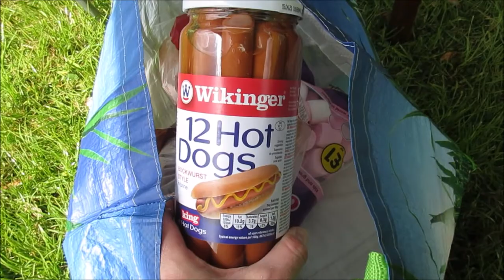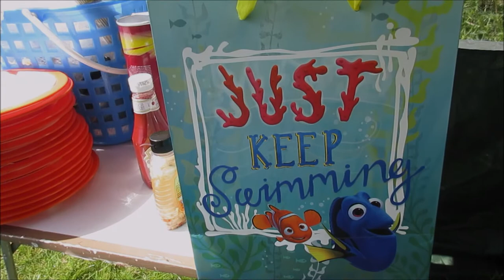Vlog 504 Wifes birthday barbecue party